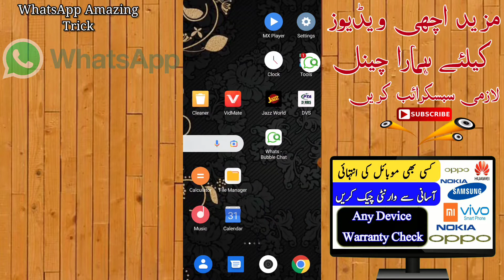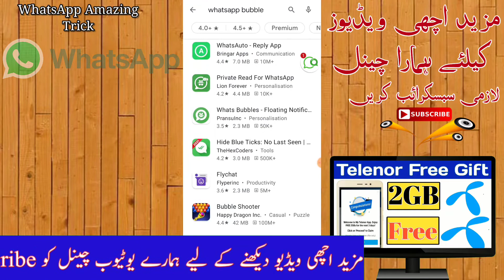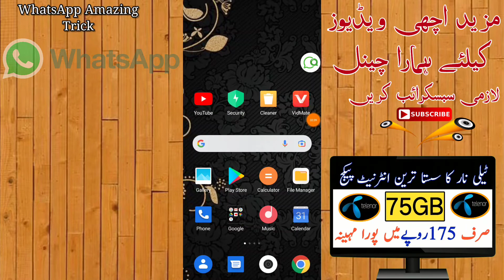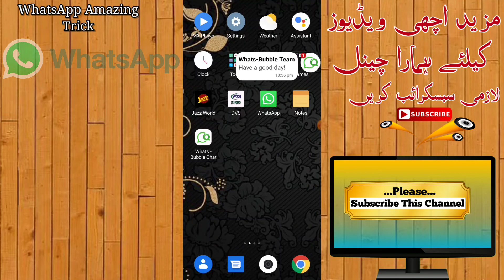How to Hide online status on WhatsApp in 2021| WhatsApp New Feature